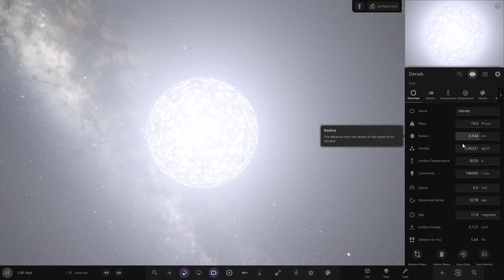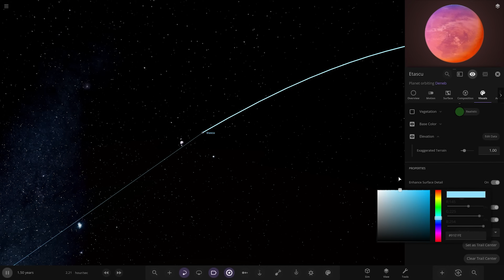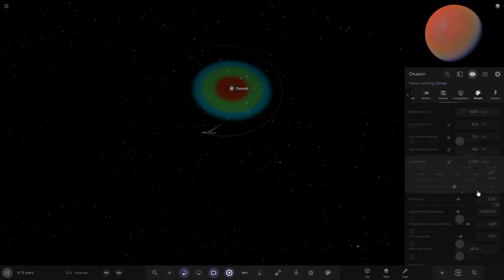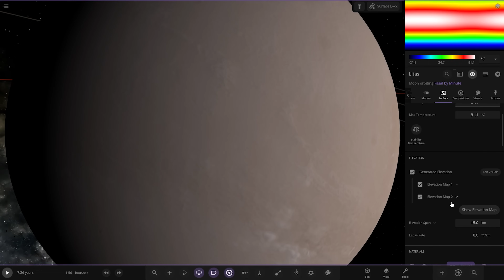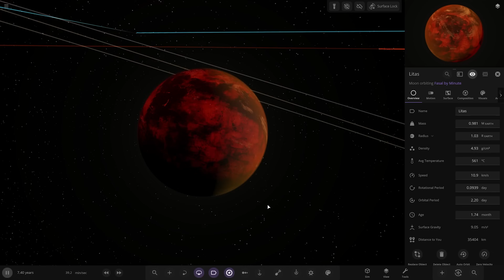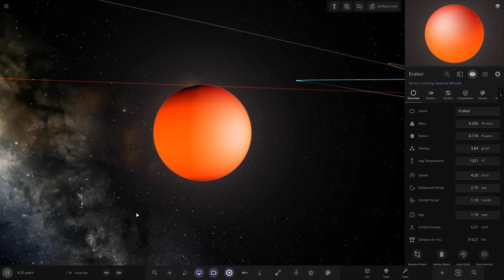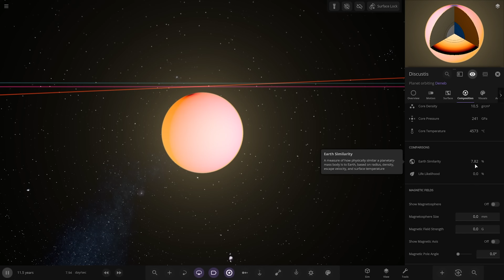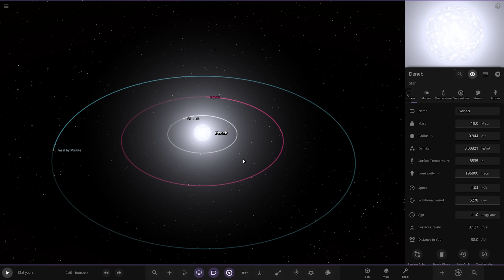Making The Most Uninhabitable Solar System! Universe Sandbox